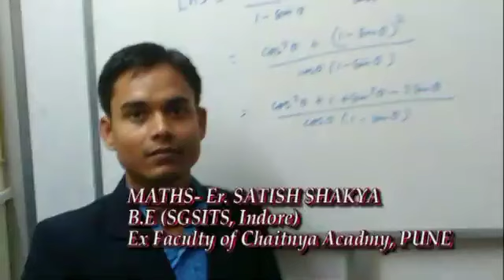एक सफर - Electrical Engineer Mr. Aman बने Aman Sir कैसे कब और कहाँ [2015-16] l Old Video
Greetings! Your Aman Sir this side and I am thrilled to say this is my 6th year teaching high school Science and Mathematics. I grew up in Shahdol, Madhya Pradesh, and graduated with Bachelor of Engineering in Electrical and Electronics from Bhopal in 2016. I got selected for M.Tech in Mechatronics Engineering from the Best university in Europe i.e Tor Vergata University of Rome in 2019.
I began my teaching career in TRANSCENDENTAL CLASSES (an Institute of IIT-JEE/NEET) I taught for two years in it before moving to Sharda Vihar School and taught three years there. then I got selected as Senior Assessor in Delhi Commission for Protection of Child Rights, New Delhi. By the instruction of my spiritual guide This year, I shifted to Vrindavan(U.P) and after 1 year teaching in Heritage Public School as TGT-Science for grades IX and X. I have selected as Academic head in Lakshya Academy for IIT-JEE. I enjoy writing poetry, reading, exercising, spending time with Nature.